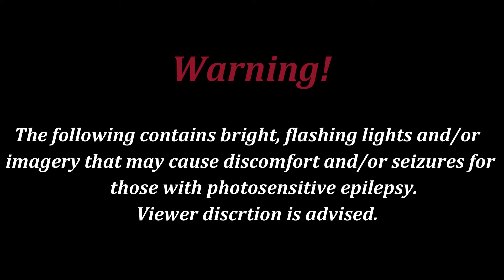《Fashion Week Meme l IMVU Version》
He has many characters in each week!
I HOPE YOU LIKE IT! (◔◡◔)
About my oc:
Q: He from brazil?
A: No, he's just fan of brasil soccer players.